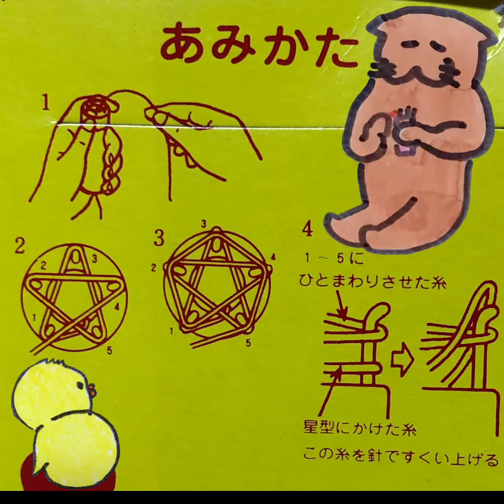リリアン 編み方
ボクは飛んだり跳ねたりするのも、それを見るのも好きじゃないんだ。だからオリンピックは興味ない。